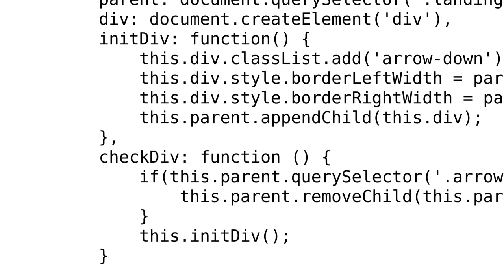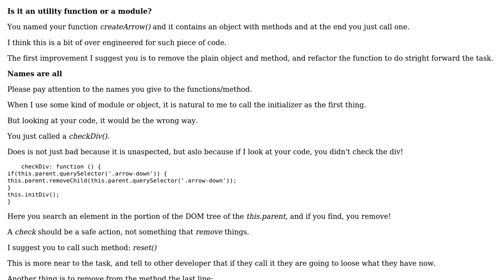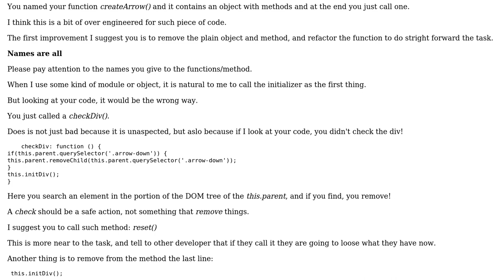Code Review: Create a triangle arrow block dynamically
With thanks & praise to God, and with thanks to the many people who have made this project possible! | Content (except music & images) licensed under CC BY-SA | Music | Images & others | With thanks to user Sveta user Mario Santini user 200_success and the Stack Exchange Network Trademarks are property of their respective owners. You are responsible for your own actions.